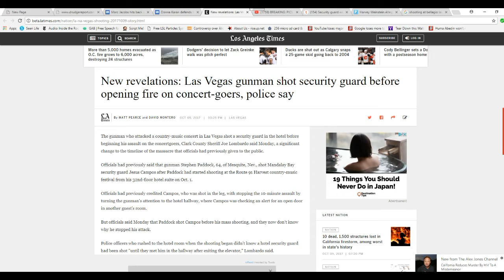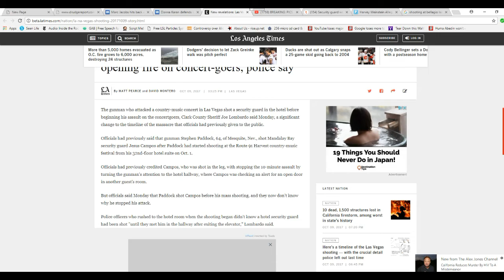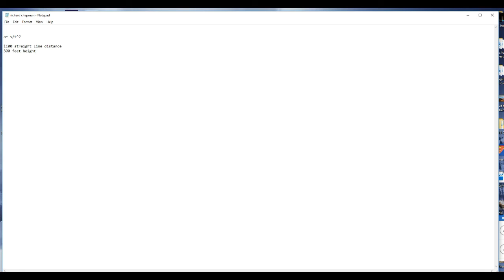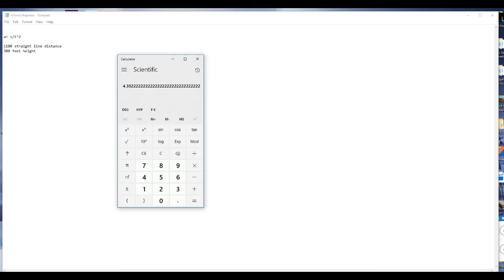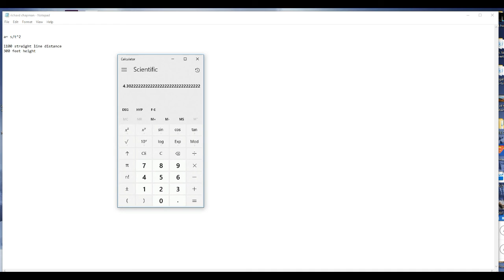Major change in official Las Vegas story! Also shooting dynamics refute official story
The official story now is that the security guard that the maggot shot was shot BEFORE the shooting rampage. Jesus Campos was shot by the maggot when he tried to investigate an open room in another guest's room. Naturally no one heard a gunshot. The new narrative is that Campos was shot before the massacre, instead of surprising the maggot and stopping the shooting rampage.
   Also I go over the shooting dynamics and I need to correct one thing. I reported the shooter's angle as 74 degrees. The actual angle of declination was about 15 degrees. I should have made the subtraction. Sorry.